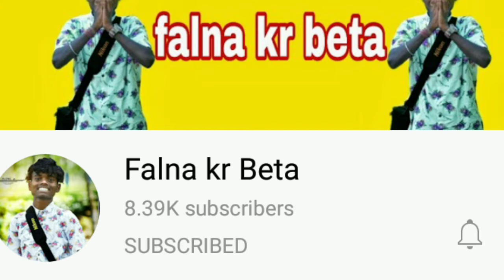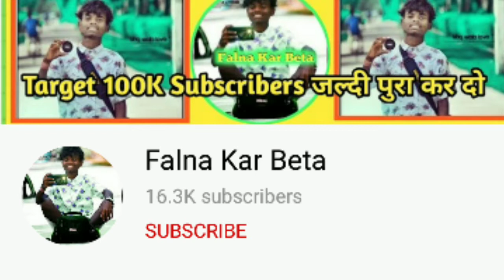नया बात Falna kr beta V\S Falna Kar beta😀😁||Good News🤔🤔🤔🤔